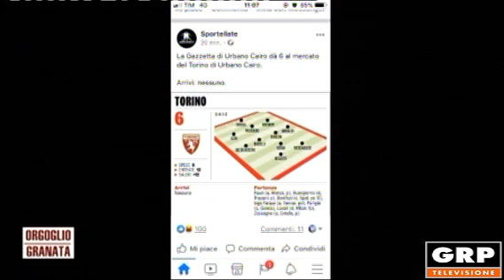Orgoglio Granata - 02.02.2020 - GRP Tv